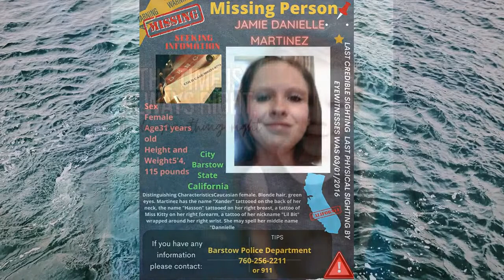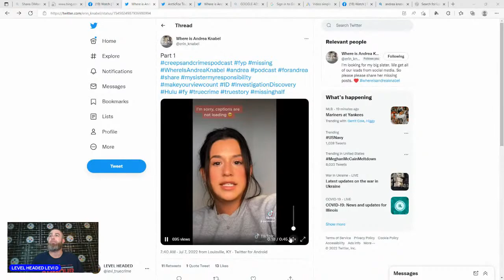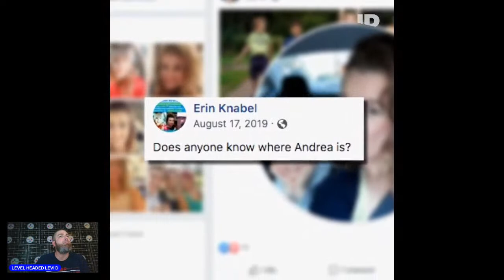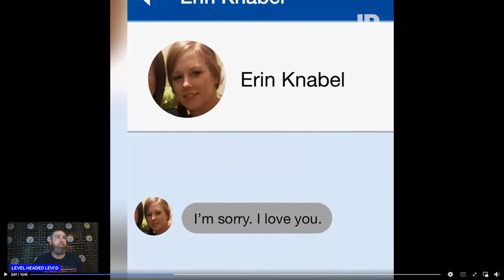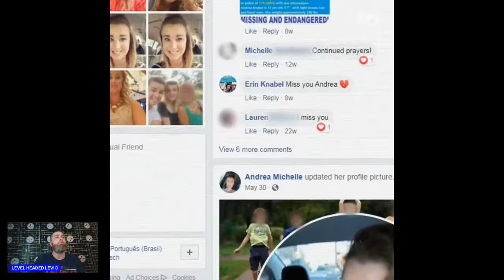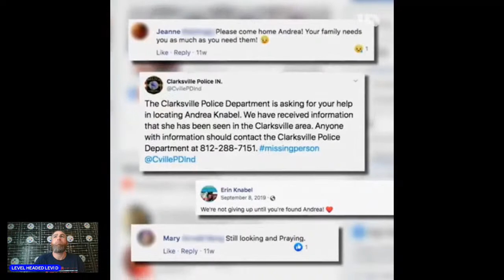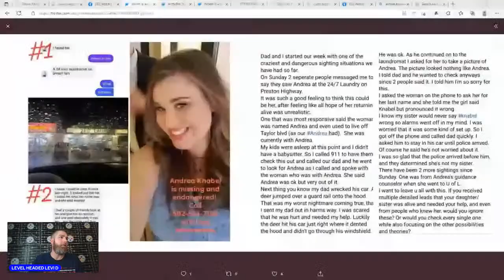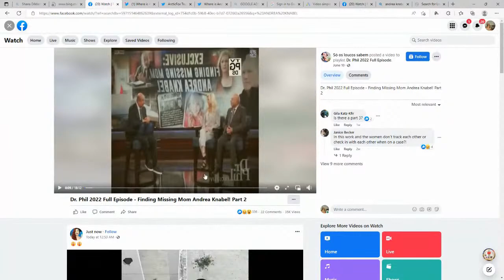WHERE IS ANDREA KNABEL | SIGHTINGS | TRAFFICKED | DISSAPEARED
Andrea Knabel was last seen August 13, 2019.

Her family held a set up a search with a nonprofit, Community United Effort (CUE), and their service dogs. They’re a team of trained missing persons professionals that plot, chart, and organize the search. The foundation brought their 12 cadaver service dogs and handlers from 11 states to search about 12 specific areas this Saturday and Sunday starting at 8 a.m. at The Fire House at Poplar Level and Fincastle.

The goal of the weekend long look was to have areas cleared, so the Knabel’s don’t have to worry about them anymore.